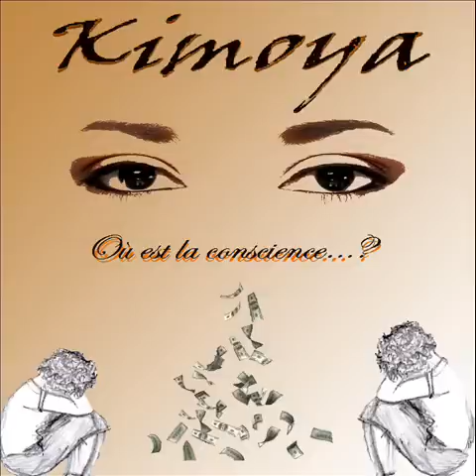Video_Variété Française_Ballade_Kimoya_"Ou Est La Conscience"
Ecouter cette vidéo sur youtube de Kimoya afin de protéger les enfants de toutes formes de maltraitance,de violence sexuelle et d'exploitation.Où est la conscience... ? » question que se pose Kimoya !
Avec cette chanson elle sensibilise sur la maltraitance des enfants.